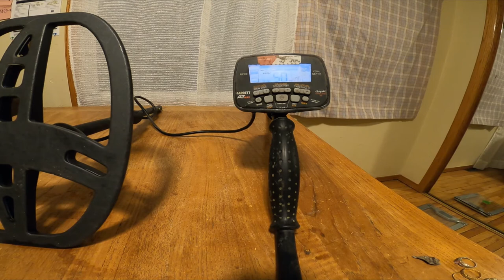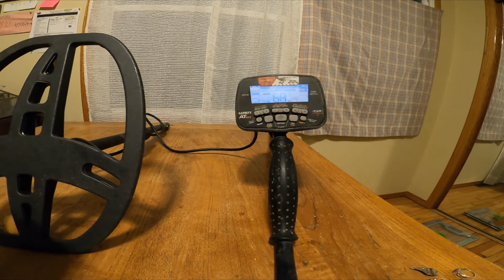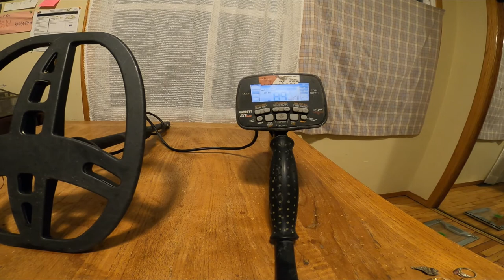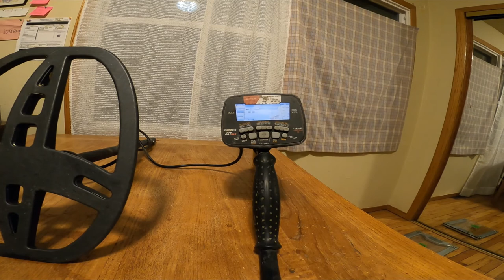#33 How to find gold with the Garrett AT Max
We show you by the numbers or vdi on your Garrett AT Max what signals to dig with your metal detector if you want gold rings, gold earrings, gold bracelets, gold coins, gold necklaces, gold jewelry and other gold treasure.

Send us some mail:
105 2nd Street E Polson, MT 59860